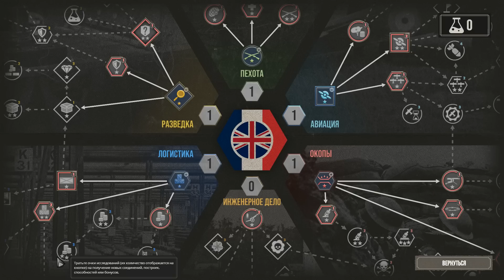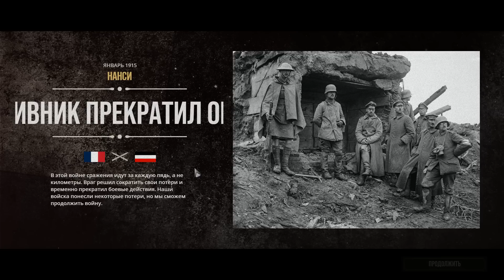Зерг раш по-немецки ♟ Прохождение The Great War: Western Front #4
Прохождение кампании за союзников в игре The Great War: Western Front на максимальном уровне сложности «Элита».

The Great War: Western Front — это лучшее воплощение Первой мировой войны в жанре тактики в реальном времени. Игра перенесет вас на Западный фронт 1914–1919 годов, где вы примете командование и внесете свой вклад в историю.

Выберите фракцию и приведите ее к победе! Вы будете командовать армиями в жестоких сражениях в режиме реального времени и в то же время определять ход всей войны в пошаговом стратегическом режиме. Возводите укрепленные районы. Исследуйте новые виды вооружения, такие как ядовитые газы и танки. Принимайте ключевые решения, последствия которых способны серьезно повлиять на результат боевых действий. Думайте как командующий. Повторите историю — или измените ее!